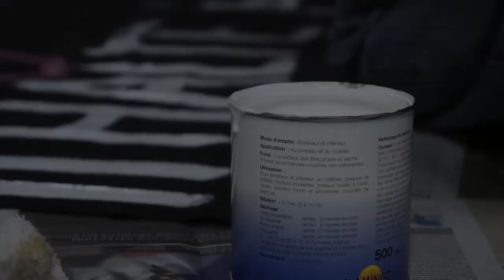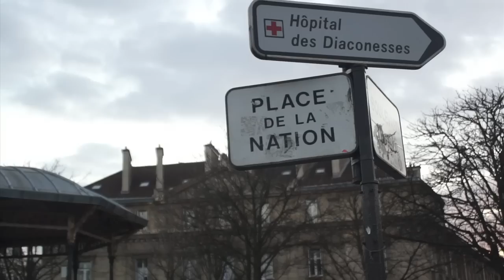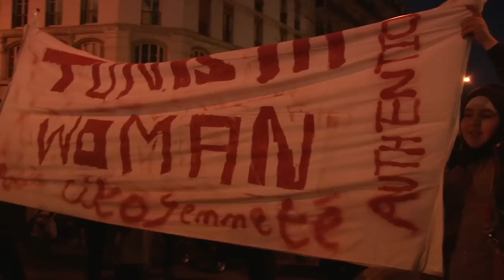Rassemblement contre les féminicides au Mexique. Paris, 8 mars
Halte aux crimes de haine contre les femmes au Mexique, Halte à l'immpunité !
Alto a los crímenes de odio contra las mujeres Mexicanas, Alto a la impunidad !

Depuis 1993, près de 400 femmes ont été assassinées et 500 ont disparues à Ciudad Juárez . Progressivement, ces assassinats violents de femmes se sont étendu à tout le pays. Au Mexique, nous appelons ça des Feminicidios.

« J'ai été enlevée, maintenue captive et soumise à une violence sexuelle féroce avant d'être mutilée, assassinée et abandonnée dans un terrain vague . A mes côtés, sous la terre, il y a beaucoup d'autres jeunes femmes pauvres, comme moi. Parfois, mes restes sont retrouvés au bout de quelques jours par des passants, parfois cela prend plusieurs années. Mais surtout, il arrive qu'on ne me retrouve jamais, et ma famille et mes proches vivent alors dans l'angoisse permanente, ignorant où je suis, si je suis vivante ou morte. Je suis une femme. Je travaille dans une maquiladora du nord du Mexique, dans un bar ou dans l'économie informelle, je suis étudiante. Je suis une mère, et une fille, une soeur et une amie. Ma famille est parvenue à transformer sa douleur en force. En plus de mon brutal assassinat, elle est confrontée quotidiennement à l'incompétence, la corruption, l'indifférence, la brutalité des forces de l'ordre et des responsables politiques. Ma famille espère, et exige, que justice soit rendue pour ma disparition et ma mort prématurée, c'est seulement ainsi qu'ils pourront recommencer à vivre »

Les familles de jeunes femmes assassinées continuent à marcher, ensemble et dans la douleur partagée. Votre compagnie nous donne de la force.

La situation est grave et nous n'acceptons pas que cela continue, c'est por quoi nous allons crier fort ce jeudi 8 mars pour qu'on nous entends jusqu'au Méxique.

Ciudadanos por la PAZ en México/ Grupo Paris- Citoyens pour la PAIX au Méxique/ Groupe Paris